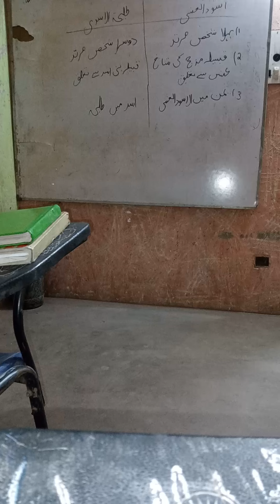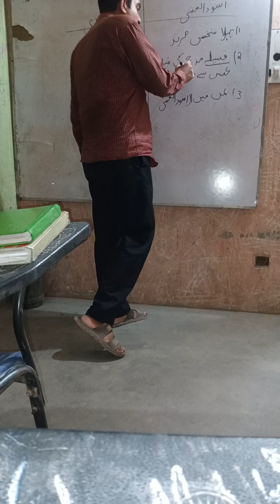Islamic History Lecture